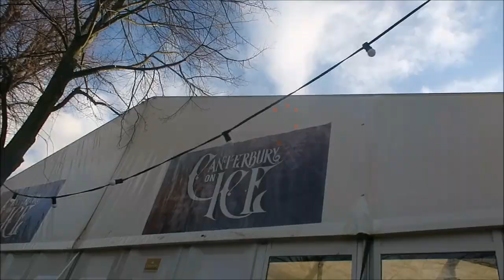Vlogmas Day 11 Mother Goose Marlowe Theatre Panto